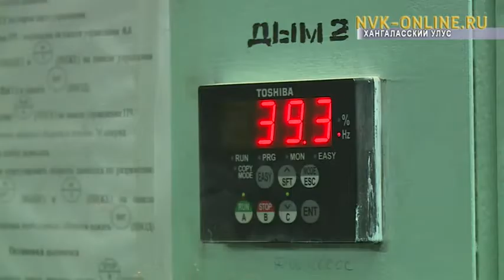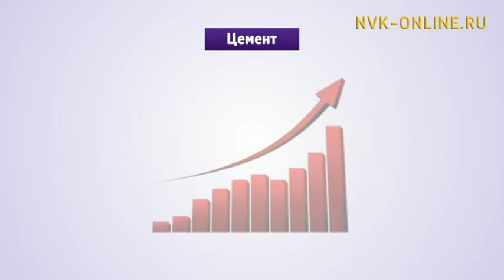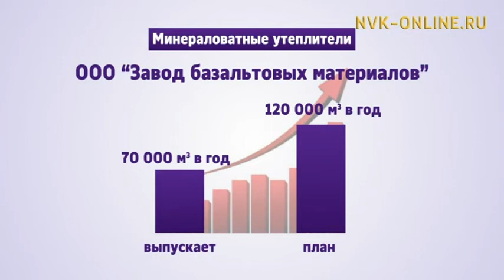В Якутии разработают проект развития производства стройматериалов. Квадратный метр (28.06.2017)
Официальный сайт NVK-ONLINE.RU - Производство строительных материалов в Якутии — ключ к сдерживанию цен за квадратный метр жилья. Как влияет этот аспект на стоимость строительства объектов в разных районах республики? Об этом и о многом другом говорят с руководителем отдела реализации инвестиционных программ Минстроя Якутии Тамарой Ефименко.

"Якутцемент" покроет потребность в цементе и клинкере в Якутии полностью. Компания запустила новый горизонтальный шламбассейн. Он позволит увеличить производство до 500 тысяч тонн в год.

Что и сколько производят строительные материалы в Якутии в рубрике "Инфографика".